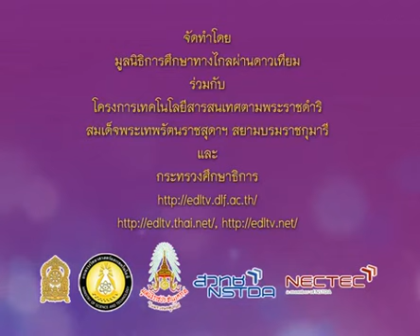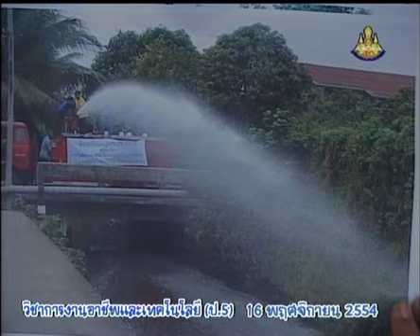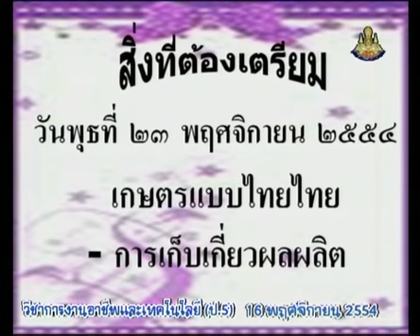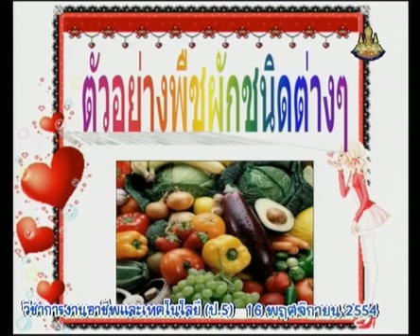074+vocp5+dltv54p+541116+C+การเพาะปลูก เกษตรพอเพียงเลี้ยงตัวได้